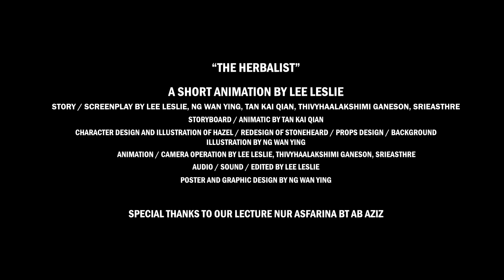The Herbalist - A Short Animation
A SHORT FILM / DIRECTED BY LEE LESLIE

PRODUCED BY STUDENT OF UNIVERSITI MALAYSIA KELANTAN

STORY / SCREENPLAY BY LEE LESLIE, NG WAN YING, TAN KAI QIAN, THIVYHAALAKSHIMI GANESON, SRIEASTHRE

STORYBOARD / ANIMATIC BY TAN KAI QIAN

CHARACTER DESIGN AND ILLUSTRATION OF HAZEL / REDESIGN OF STONEHEARD / PROPS DESIGN / BACKGROUND
ILLUSTRATION BY NG WAN YING

ORIGINAL CHARACTER DESIGN OF STONEHEARD BY LEE LESLIE

CHARACTER DESIGN OF DARKMARE BY TAN KAI QIAN

CHARACTER RIGGING OF HAZEL AND STONEHEARD BY NG WAN YING

CHARACTER RIGGING OF DARKMARE BY TAN KAI QIAN

ANIMATION / CAMERA OPERATION BY LEE LESLIE, THIVYHAALAKSHIMI GANESON, SRIEASTHRE

AUDIO / SOUND / EDITED BY LEE LESLIE

POSTER AND GRAPHIC DESIGN BY NG WAN YING

SPECIAL THANKS TO OUR LECTURE NUR ASFARINA BT AB AZIZ